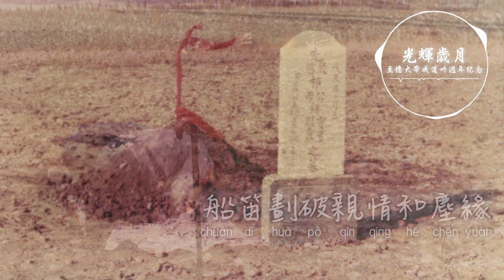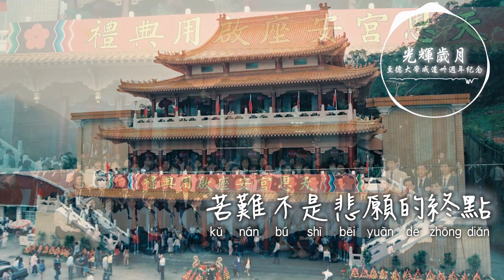光輝歲月 (至德大帝成道卅周年紀念版)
更多相關資訊歡迎上淨慈寺官網